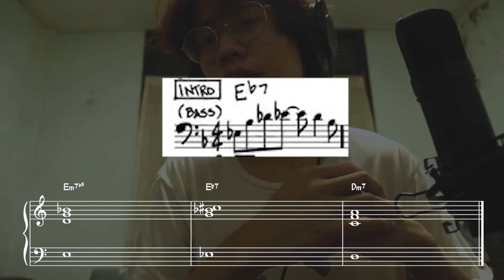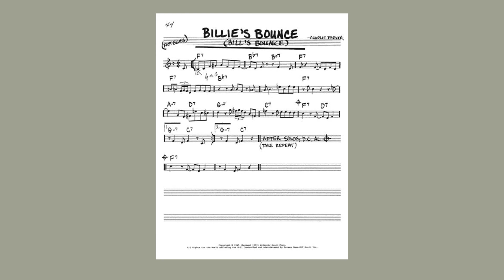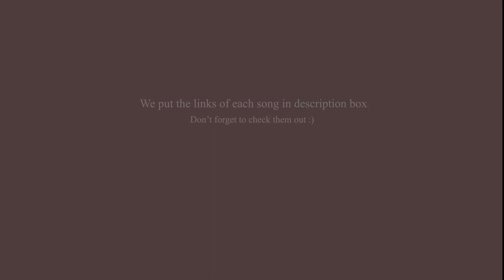BEBOP ดนตรีแจ๊สแนวบีบ็อปคืออะไร | MESKRUP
*** บทเพลงแจ๊สในยุคบีบ็อพที่แนะนำ ***

คลิปวิดีโอนี้เป็นส่วนหนึ่งของวิชา MUS151 จากวิทยาลัยดนตรี มหาวิทยาลัยรังสิตครับผม ผมเห็นว่าน่าจะเกิดประโยชน์แก่เพื่อนๆที่นอกจากจะส่งงานแค่กับอาจารย์แต่นำมาให้ทุกคนได้ฟังกันด้วย ขอบคุณพี่เบลที่มาร่วมอธิบายกันนะครับ

ขอขอบคุณช่อง @JazzJae ประวัติศาสตร์ดนตรีแจ๊ส 101 | EP.17-20 ด้วยนะครับ รอวันที่พี่โจ๊กกลับมาทำคลิปนะครับ และก็หนังสือสุนทรียภาพแห่งเสียงเสรี โดย อ.ธีรัช เลาห์วีระพานิชด้วยครับ

( รูปเล่มสำหรับส่งอาจารย์ครับ )

รูปเล่มและรีเช็ค โดยพี่เบล
เนื้อหาและตัดต่อ โดยผมเอง